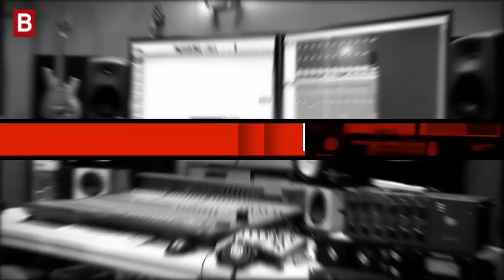Честит първи рожден ден на "Bugarashar" 14.01.2016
За участие е реклама в Музиката е религия тел : 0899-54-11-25
Bugarashar Media Group ltd
гр. София ул. Станислав Доспевски 101
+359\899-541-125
Bugarashar.com